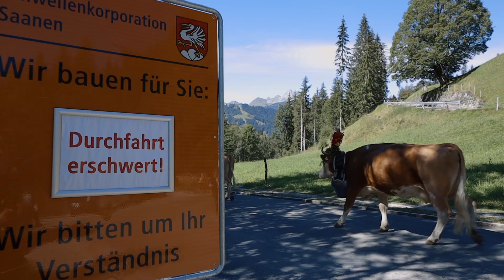Züglet wird trotzdäm - Gstaad Züglete